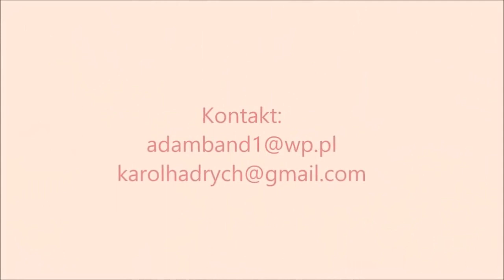Sebastian Mierzwa dla Szlagierowych Frelek z Okazji Dnia Kobiet, Życzenia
Muzyczny prezent:
Dzień Kobiet AUDIO, Adam Hrola & Karol Hadrych
muzyka i słowa : Karol Hadrych